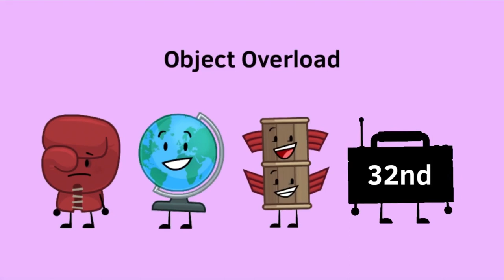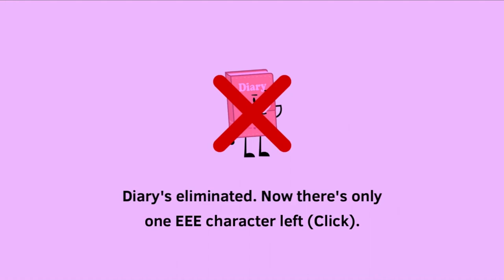KROSCV #19 (Voting Closed)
The K asset was made by @RB_Ball.